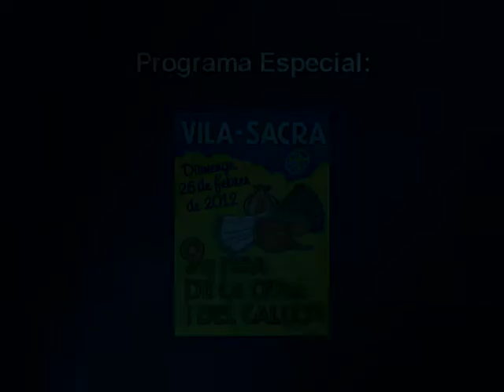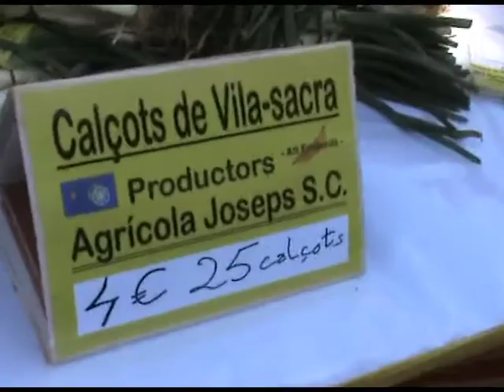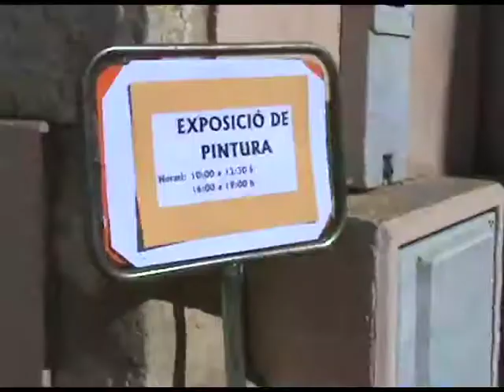Especial ceba i calçot de Vila-Sacra 2012.mp4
(c) Bassons Media (c) corresponent a la 9ª Fira de la Ceba i el Calçot de Vila-Sacra 2012.
PRESENTACIÓ A CÀRREC DE CARME BASSONS